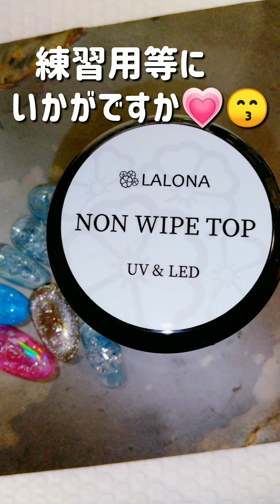安価✨大容量‼️バブルネイル。に適したジェル見つけました💗🥺練習用にいかがですか⁉️🌈✨😁